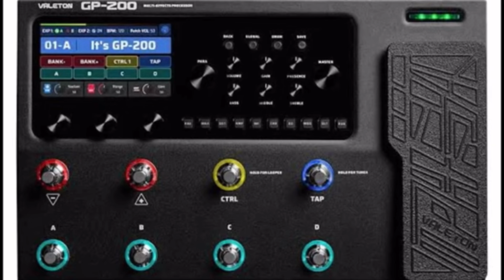Valeton GP200 vs Ampero 2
✅ Comente
✅ Compartilhe

LINK DE COMPRA DO FONE